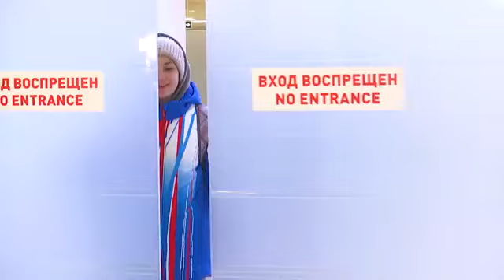A Russian military plane has evacuated stranded in Almaty14 players in a youth team in a sports camp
Military transport aviation aircraft of the Russian Aerospace Forces delivered from Almaty airfield to Yekaterinburg 14 representatives of the Russian youth sports team who were at sports camps in Kazakhstan.